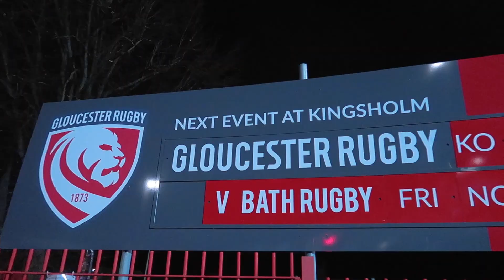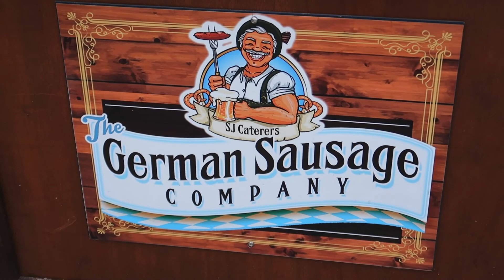FIRST CHRISTMAS VLOG OF 2021! Starbucks FESTIVE menu, London at CHRISTMAS + my 1st EVER rugby game!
Here we go everyone, the vlogs are getting festive! Christmas is on the horizon, so I'm heading out (FINALLY after 10 days of covid) to try Starbucks' festive menu, check out the Christmas lights in central London, chauffeur my wife to Malvern's most beautiful little village...and even go to my first EVER rugby game in my home city of Gloucester! Lots going on, and I'm glad you're here to watch it!

ALL VIDEOS ARE CREATED USING:
Joby Tripod
CrossTour GoPro-style camera
CrossTour camera accessories & tripod
Editing headphones
Headphones case